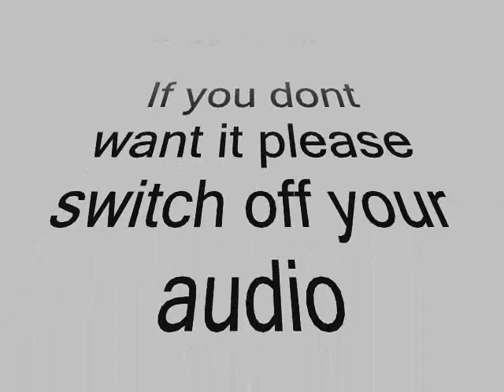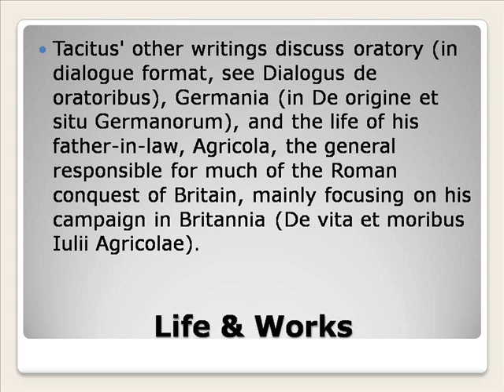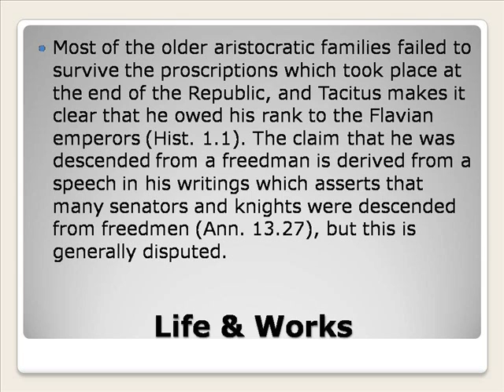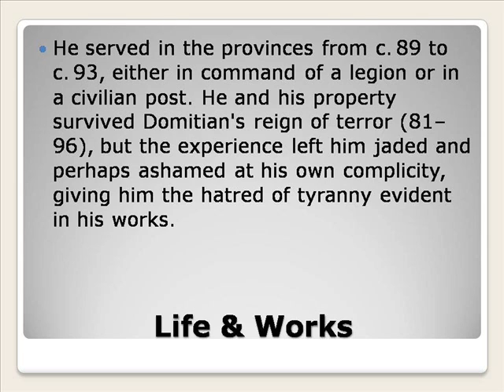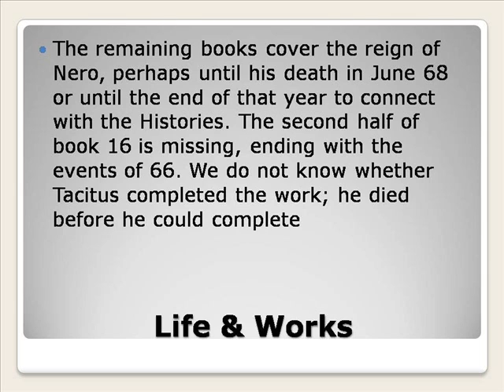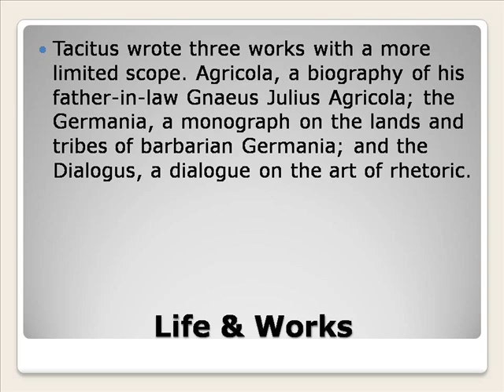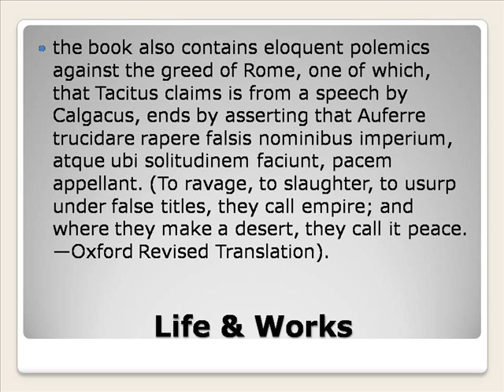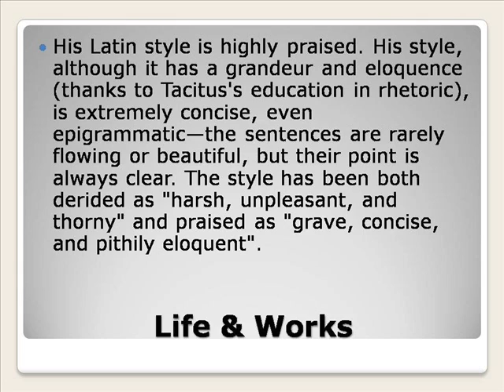Publius or Gaius Cornelius Tacitus Life & Works